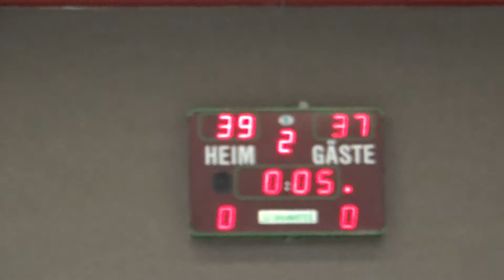BC70 Soest vs TuS Lübbecke